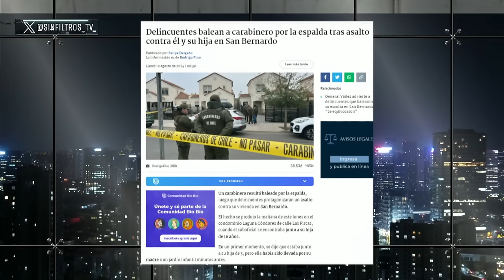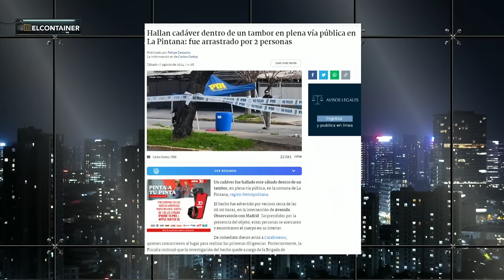IVÁN PODUJE y MENSAJE a RODRIGO SEPULVEDA por VIDEO con RIPAMONTI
¡Alta tensión! 🔥 En el episodio de hoy los panelistas: Giovanni Calderón, José Toro Kemp, Max Lobos, Inti Salamanca, Gabriel Alemparte, Gustavo Lorca, Iván Poduje y Nicolás Preuss analizan y debaten la contingencia. 🇨🇱 Prepárate para un acalorado cruce de ideas.

¿Estás listo/a para un debate con alta tensión? 🥊 Nuestros panelistas desgranan los temas más importantes del día: IVÁN PODUJE y MENSAJE a RODRIGO SEPULVEDA por VIDEO con RIPAMONTI.